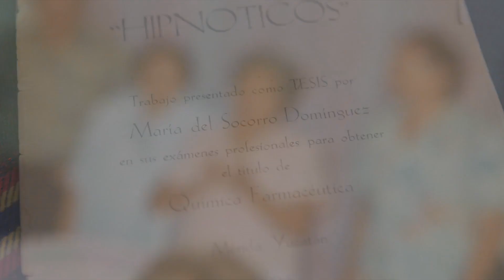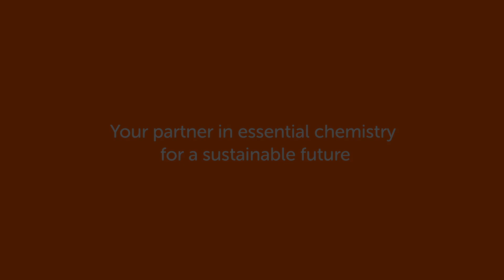Even greater focus on leading the way: Nadima Simon | Nouryon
We have established ourselves as industry leaders, and now that we’re Nouryon, we’re putting even greater focus on innovating to meet our customers’ needs, pushing ourselves to improve, and embracing opportunities to lead the way to a more sustainable industry. One employee who exemplifies our commitment to leading the way is Nadima Simon, an Account Manager in Surface Chemistry focused on oil field and cleaning applications for customers in Mexico, Central America, and the Caribbean.